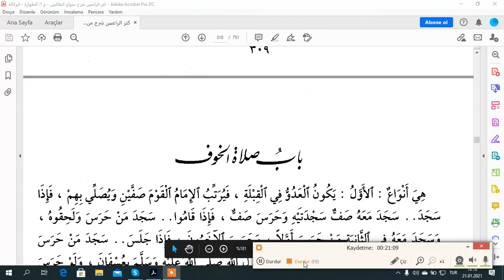شرح المنهاج للمحلي ازدحام السجود